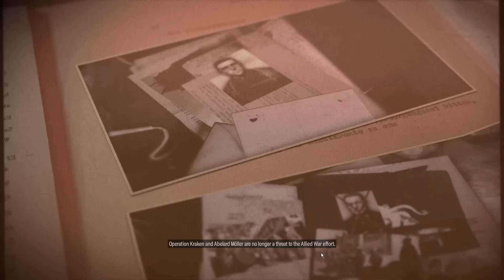PADDY ENDS THE WAR - Sniper Elite 5